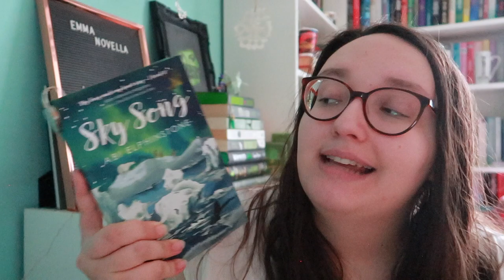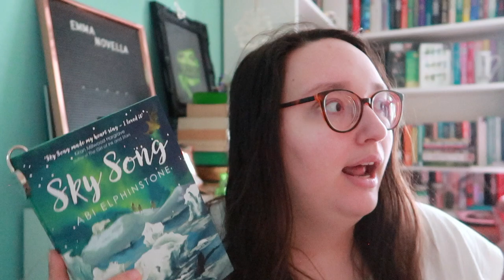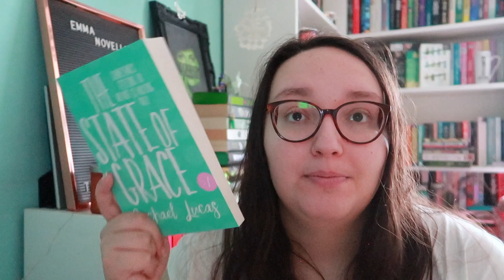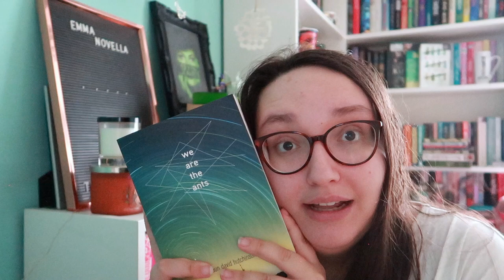Short Books - January TBR // emmanovella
Kicking off the year with a bunch of short books in the hopes I can get to them all and more.

emmanovella is a channel dedicated to all things bookish.